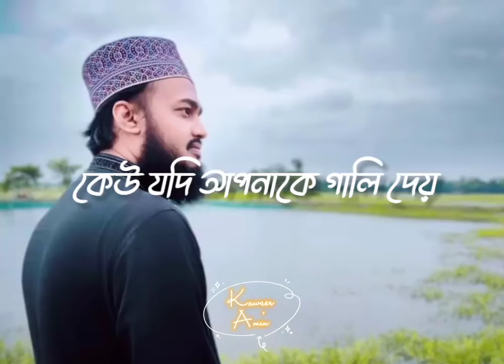কেউ গালি দিলে তাকে সালাম দিবেন। ❤️🥀সৈয়দ মোকাররম বারী।